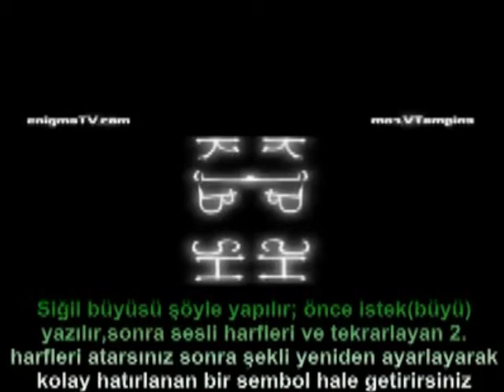SIGIL MAGICK.wmv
KAYNAK : ŞAMAN SİMYACI,